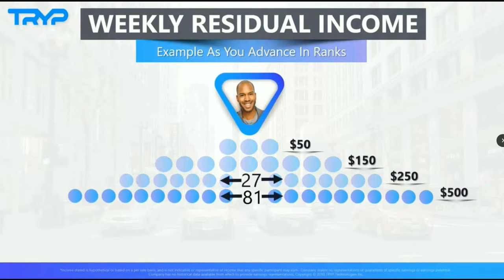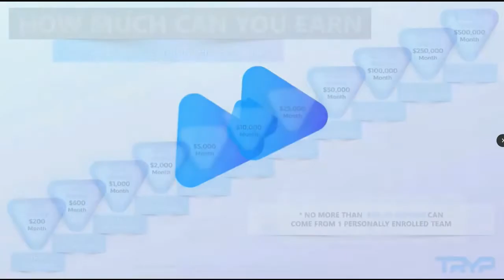Tryp Rides Comp Plan ¦ Tryp Rideshare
Drivers pay a low
monthly fee of $199
The driver gets 100% of the ride fare + tips, and any wait time or cancellation fee. Every driver gets a personal merchant account to process payments from either debit or credit cards. Payments deposit directly into the drivers account. CALL TODAY:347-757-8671